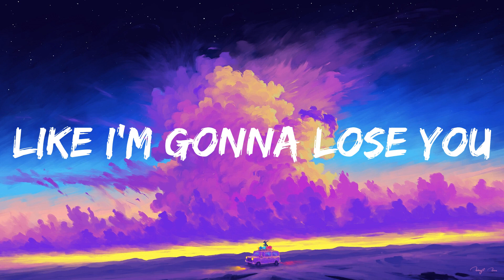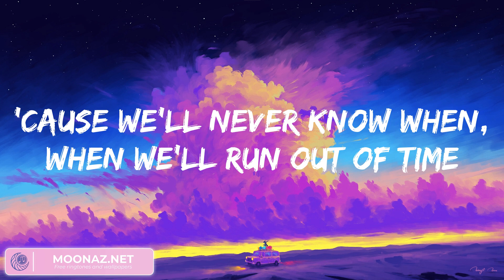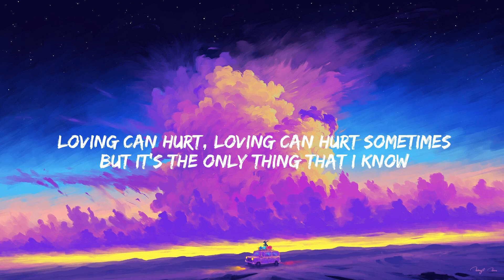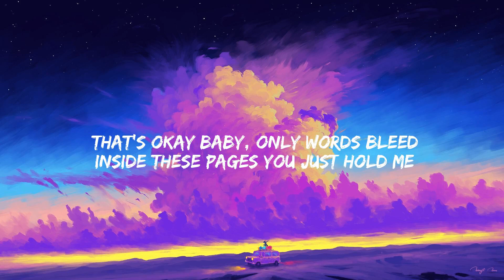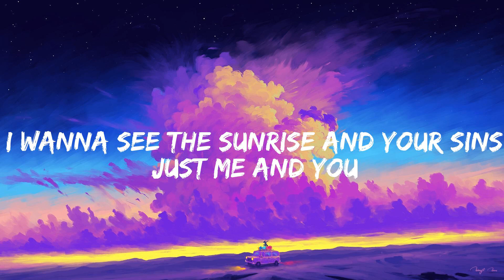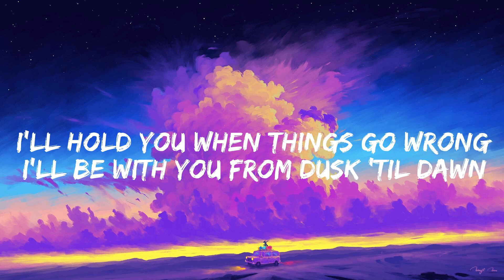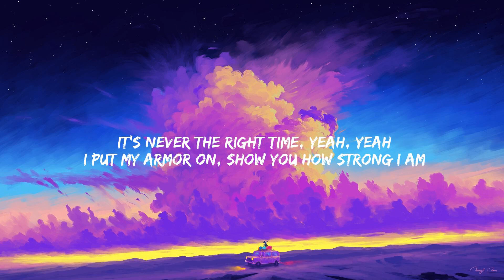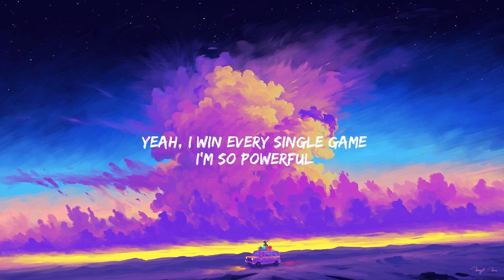Like I'm Gonna Lose You, Meghan Trainor (Mix) Photograph, Ed Sheeran (Lyrics)...